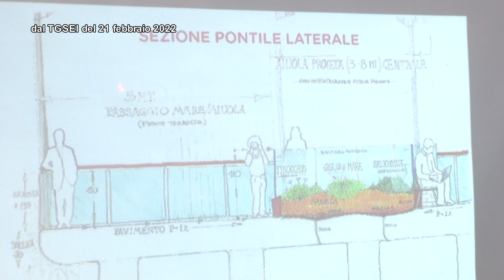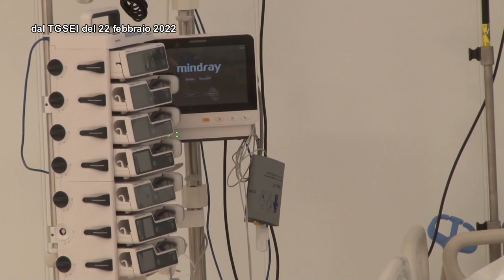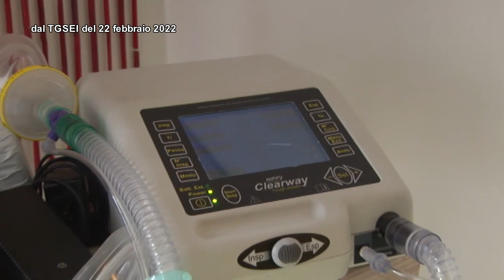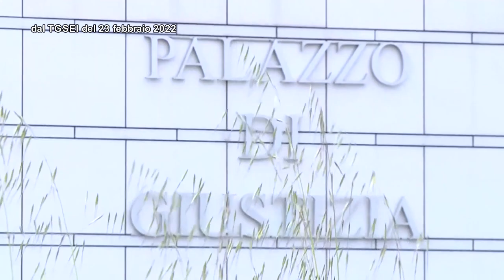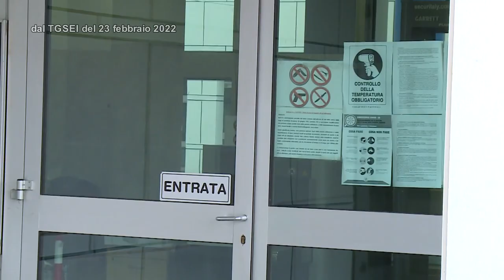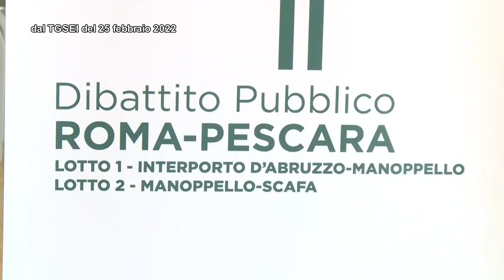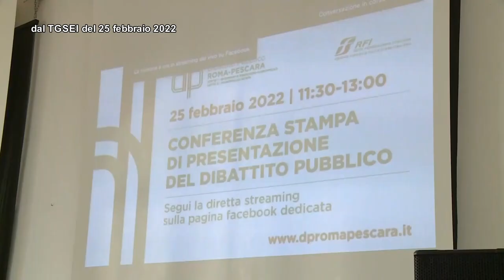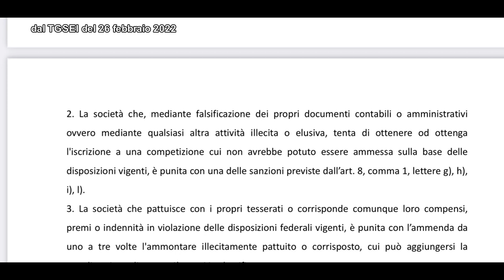TgSei La Settimana del 27 febbraio 2022